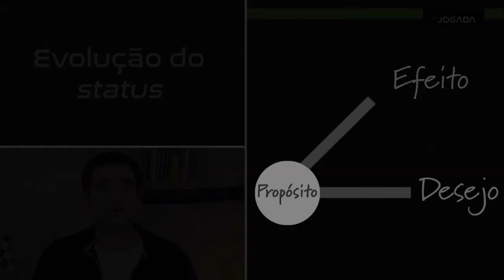AULA 1 - tema 3 - Camada 0 - Casa 8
Assuntos: score, status, resultados, pontuação, efeito